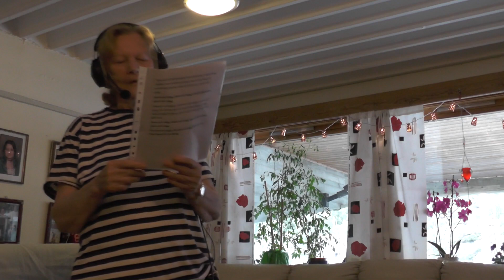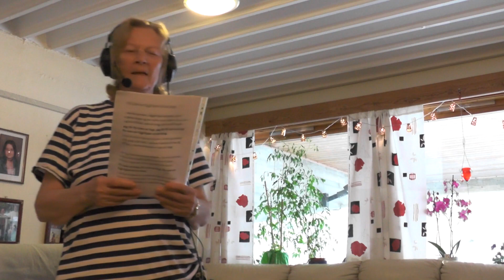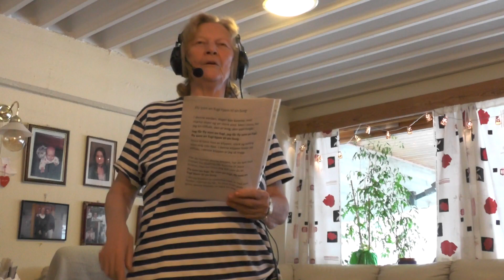Fly som en fugl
En ny sang fra Jesusvenner. Kristi Larsen har laget denne sangen sammen med Axel.
Gud kaller på menneskene fra solens oppgang til dens nedgang, har du sagt ja til Guds gave? Det beste som kan skje et menneske er at det finner frelse hos Jesus Kristus. Gud vil at alle mennesker skal bli frelst og komme til sannhets erkjennelse, at det er en Gud og en mellommann mellom Gud og mennesker. Mennesket Jesus Kristus Han som gav seg selv til en løsepenge for alle mennesker. Jesus har betalt en veldig høy pris på Golgata for å kunne tilby oss en fullkommen frelse. Vi trenger bare ta imot og takke Gud for Hans store gave.